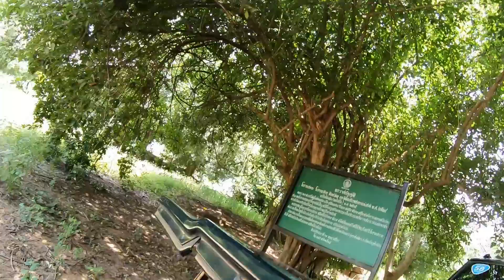[SUB]โรงพยาบาลไพร่ ปรางค์สระเพลง รักษาทุกโรค Phrai Hospital Prang Sa Pleng 2021.08.10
Slave Healthcare Center
ปรางค์สระเพลง โรงพยาบาลโบราณสมัยพระเจ้าชัยวรมันที่7 รักษาทุกโรค ทุกคน ทุกชนชั้น
ตำบลกระโทก อำเภออำเภอโชคชัย จังหวัดนครราชสีมา

Prang Sa Pleng.An ancient hospital in the reign of King Jayavarman VII, treating every disease, everyone, every class.
Tambon Kratok, Amphoe Chokchai Nakhon Ratchasima Province Thailand.

Credit Musics;
【BGM音源・効果音素材】
DOVA-SYNDROME